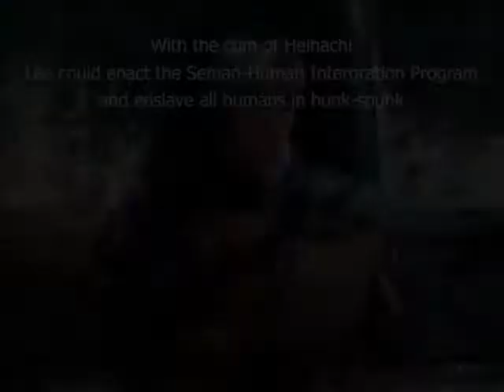Lee Chaolan's CUMplete ending